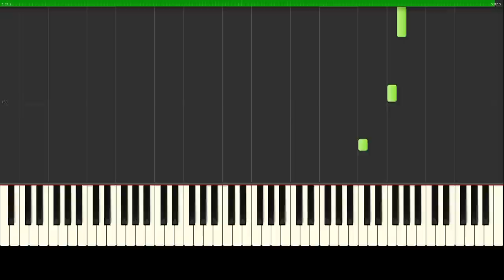Sleepy Time no3 ***For Relaxation/Sleep***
▬▬▬▬▬▬▬▬▬▬ஜ۩۞۩ஜ▬▬▬▬▬▬▬▬▬
▬▬▬▬▬▬▬▬▬▬ஜ۩۞۩ஜ▬▬▬▬▬▬▬▬▬